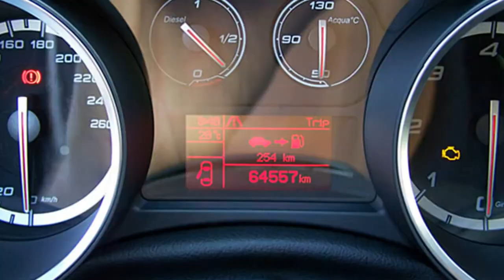FCA Motor Village Berlin jetzt Stell. Alfa Romeo Giulietta Spirit 07420101 Rosso Alfa